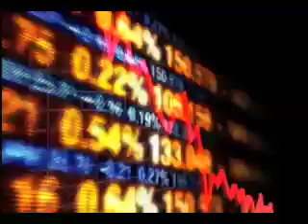BF generic edit one